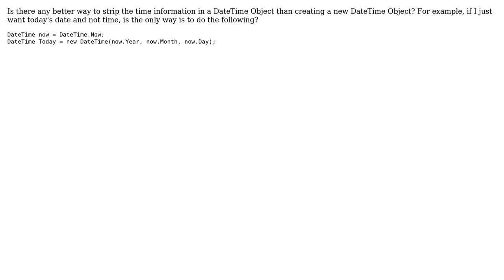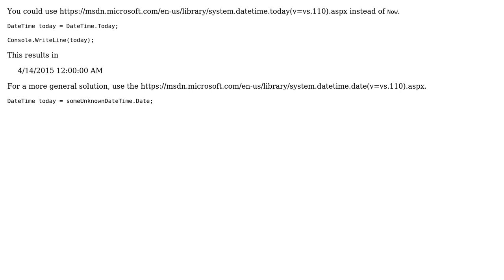Code Review: Stripping time information in a DateTime object (2 Solutions!!)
Code Review: Stripping time information in a DateTime object

With thanks & praise to God, and with thanks to the many people who have made this project possible! | Content (except music & images) licensed under CC BY-SA | Music | Images & others | With thanks to user RubberDuck user Malachi user Jamal user Ahem and the Stack Exchange Network Trademarks are property of their respective owners. You are responsible for your own actions.